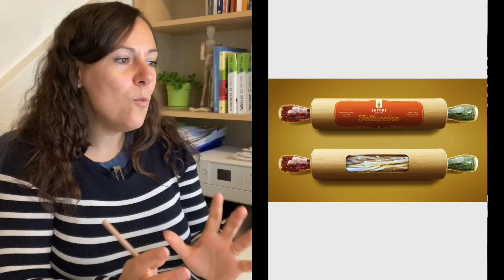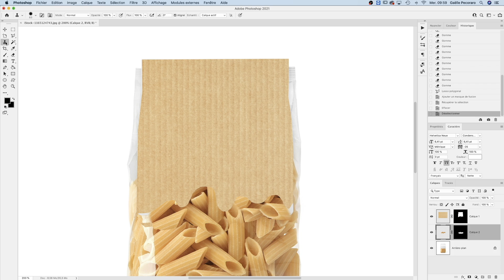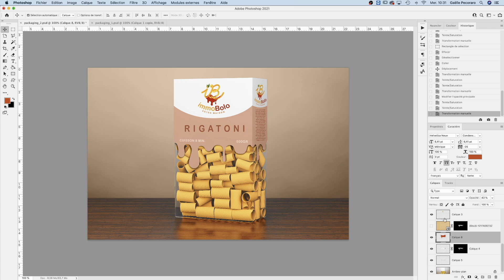Je crée un packaging de pâtes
Dans cette vidéo, je vous montre comment je crée un packaging de pâtes à partir d'un logo réalisé dans une vidéo précédente.

➤ Recevez la formation gratuite sur "les bases pour devenir graphiste freelance"

▬▬▬▬▬▬▬▬▬▬▬ MES FORMATIONS ▬▬▬▬▬▬▬▬▬▬▬

► QUI SUIS-JE ?
Graphiste diplômée et freelance depuis plus de 15 ans, j’aide les personnes qui souhaitent devenir graphiste freelance à se lancer dans cette activité.
Si vous voulez devenir graphiste freelance et que vous avez envie d'aller plus loin, cette chaîne est faite pour vous.

► ENVIE DE TRAVAILLER AVEC MOI ?